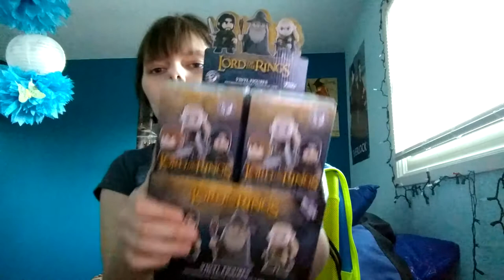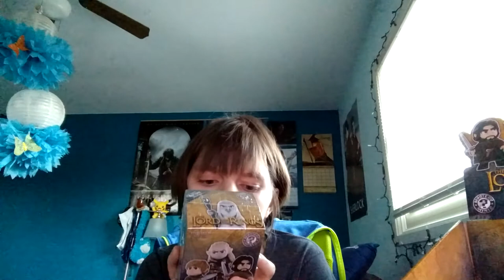Unboxing Lord of the rings Mystery Minis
I been waiting for them since they announced them and I got whole pack.  Who cares if I got doubles